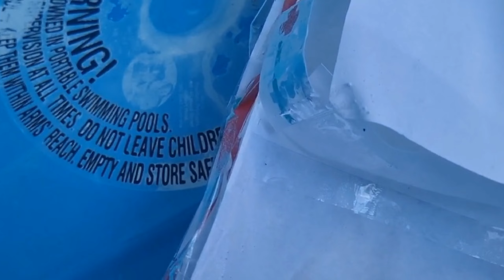Sinking Britannic Ship Paper Craft Boat in Water Sleeping Sun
Kid Filming His Own Video Sinking Titanic's twin sister ship HMHS Britannic.